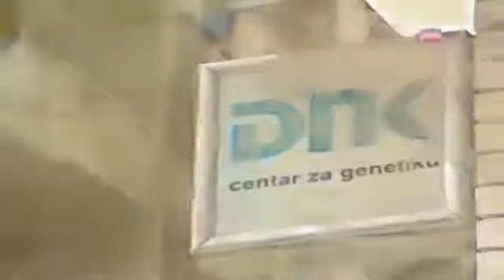DNK EMISIJA 11 januar 2017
Zabranjeno svako kopiranje video i/ili audio snimaka i postavljanje na druge kanale! Label and copyright: RTV Pink Zabranjeno svako kopiranje video i/ili audio .

Emisija dnk 11 maj 2016. Emisija dnk 11 maj 2016. Emisija dnk 18 maj 2016. emisija dnk sve epizode emisija dnk 1 epizoda emisija dnk epizode emisija dnk .